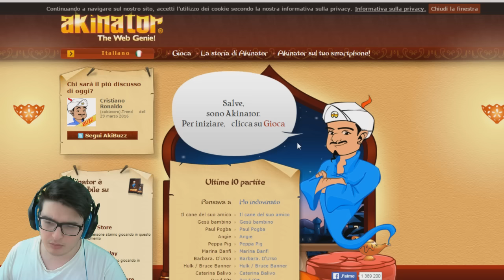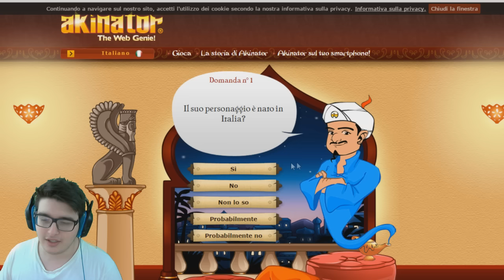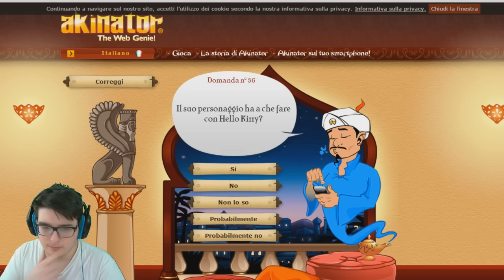HO TROVATO LA MAMMA DI THEGAME?!